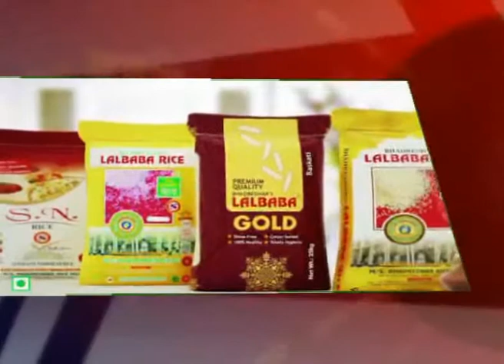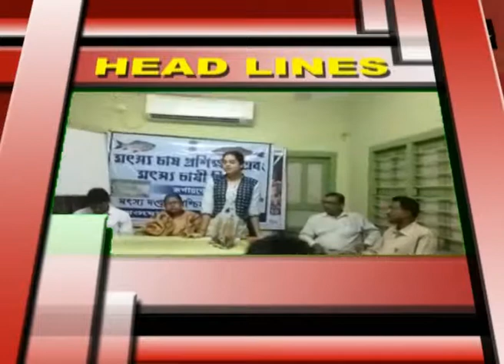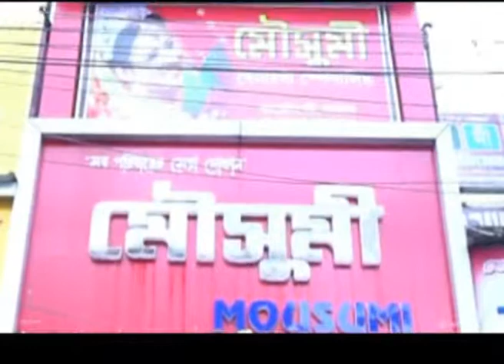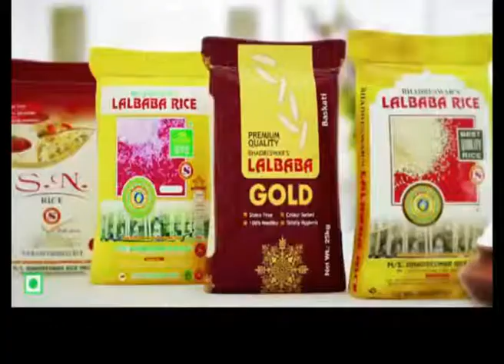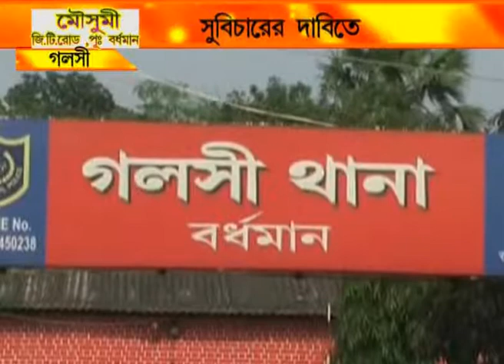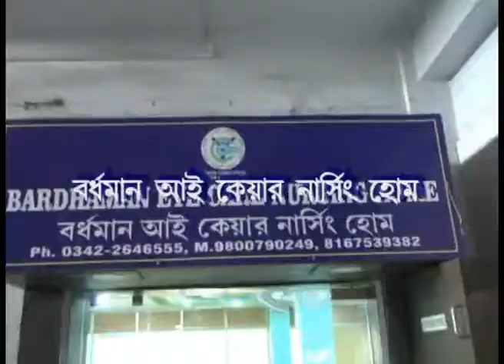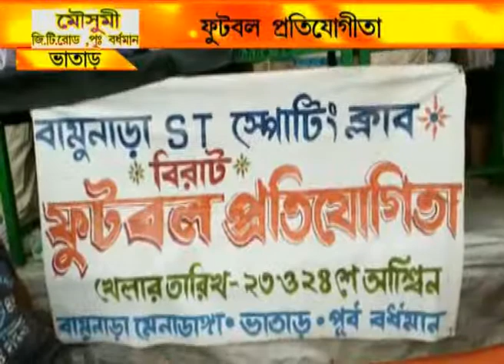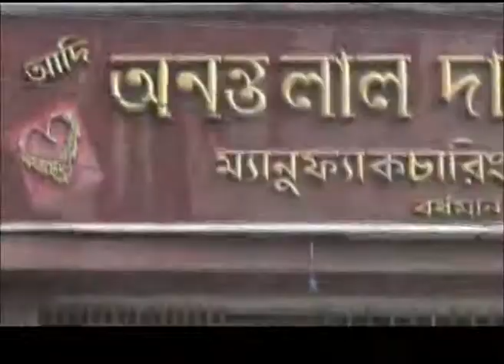NEWS 12.10.18 2nd